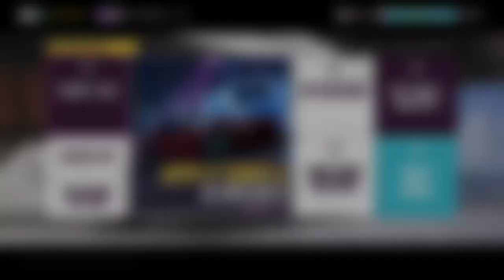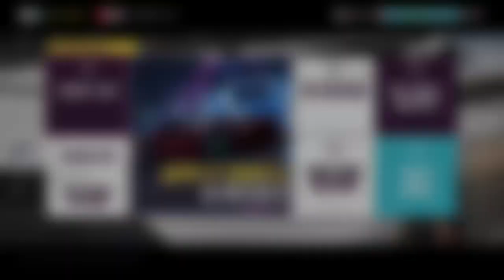(Xbox one) Forza Horizon 5.